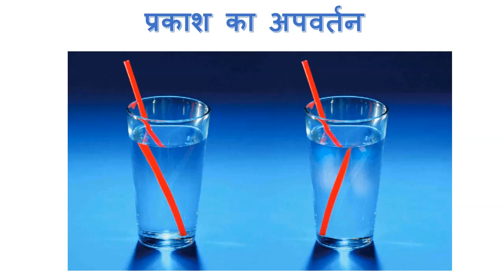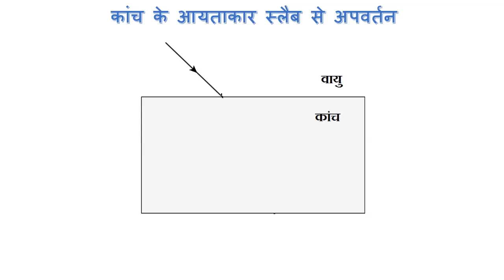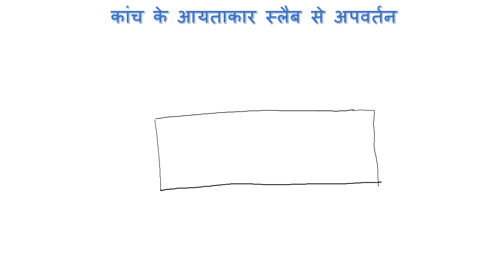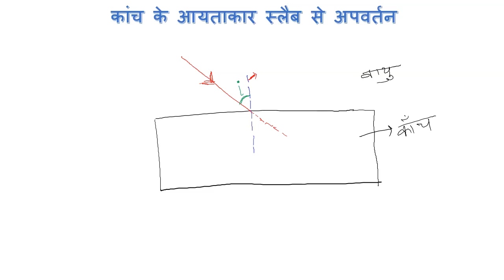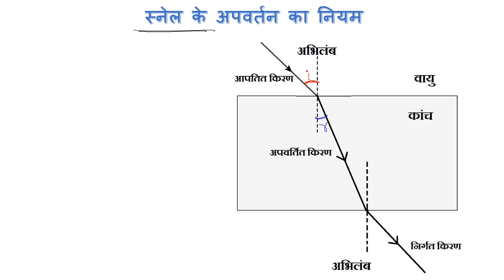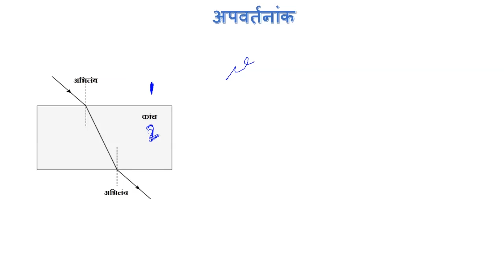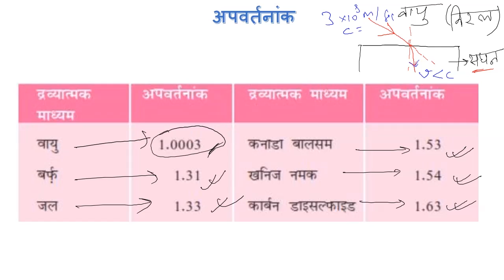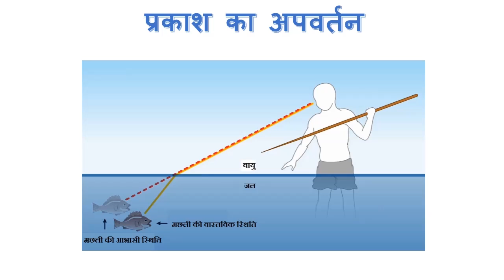प्रकाश का अपवर्तन (Refraction of Light) - कक्षा 10 विज्ञान (Class 10 Science) - Hindi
This video explains the next major in optics after Reflection, namely, Refraction. A physical feel for the topic is given through real life examples and this is followed by the popular experiment of refraction through a glass slab. Snell's law is later introduced and refractive index is explained. The video ends with a problem that will test your concepts.

Taught by: Rahul Raj